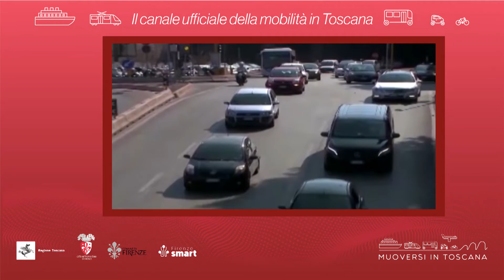Muoversi in Toscana - Edizione delle 14.30 del 14 novembre 2021